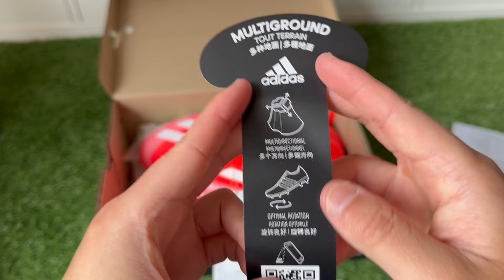Unboxing Adidas X Crazyfast League MG Solar Red / Cloud White / Team Solar Yellow 2